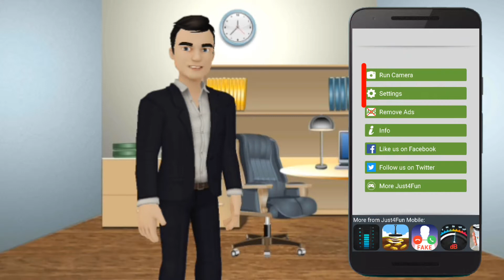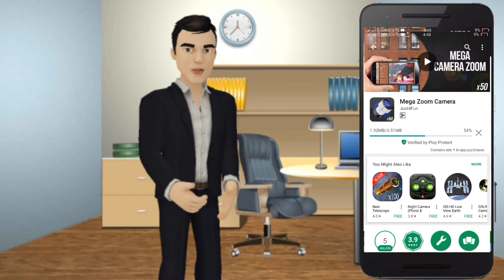Camera 15 গুন জুম করে গোপনে দেখুন দূরে কে কি করছে Android Mobile Tips Bangla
আমাদের ভিডিও দেখার জন্য আপনাকে অসংখ্য ধন্যবাদ । আমাদের ভিডিও যদি ভালো লাগে লাইক ও শেয়ার করতে পারেন। যাতে কোনো ভিডিও মিস না হয়। কমেন্টে মাধ্যমে জানতে পারেন ভিডিওটা  আপনার কাছে কিরুকুম লাগলো। আপনাদের একটা লাইক একটা কমেন্ট আমাদেরকে ভিডিও বানানোর শক্তি যোগায়। আপনাদের কোন সমস্যা থাকলে আমাদের কাছে বলতে পারেন আমরা সমাধান করার চেষ্টা করব।

Cemera 15X Zomm apps download link

bangla android tips and tricks Android BD Bangladesh Android Apps and Games